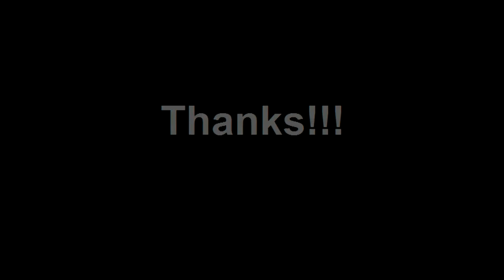BTS Open House 2.27.10 Whiteville, NC short clips pt.1.mp4